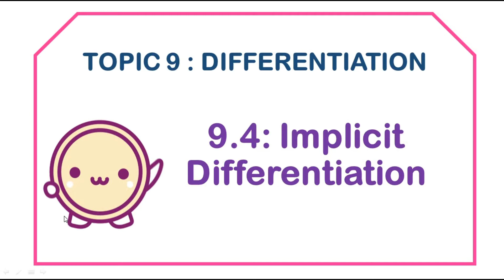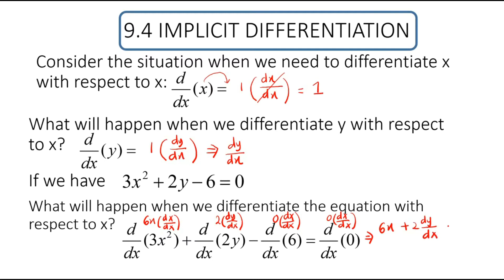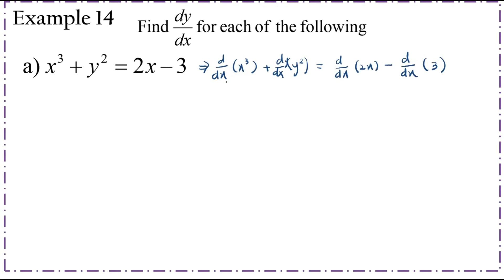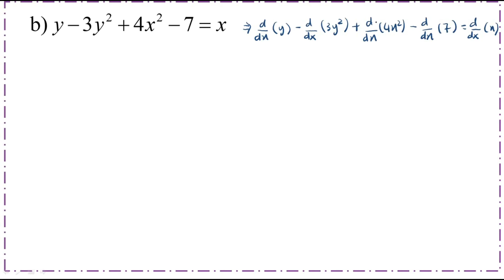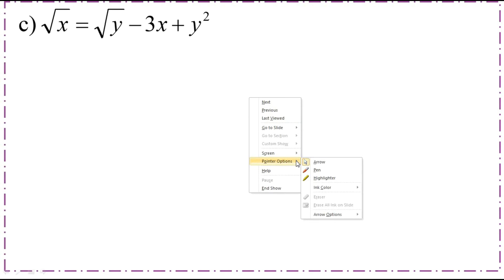Lecture Topic 9 : EX 14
9.4 : Parametric Differentiation Part 1